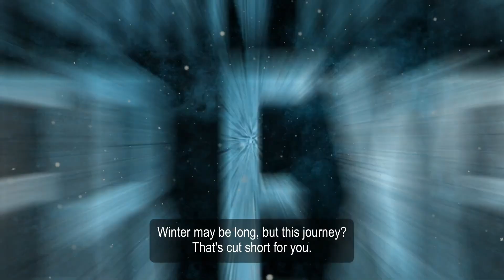¡EVENTO DE NAVIDAD!: SKINS, NUEVO MODO DE JUEGO, BLACK FRIDAY ¡Y MÁS! APEX LEGENDS TEMPORADA 7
¡Nuevo evento de Navidad en Apex Legends! En este vídeo, repasamos todo lo nuevo que se ha confirmado que va a venir en este nuevo evento navideño de la temporada 7 de Apex Legends. Y es que se ha confirmado la fecha, a partir de Diciembre, en la cuál vendrá este evento de navidad con el nuevo modo de juego de Winter Express, un modo de juego 3vs3vs3 en el que nos tenemos que hacer por el control del tren del Fin del Mundo. A eso le sumamos la vuelta de varias skins navideñas del año pasado como las de Octane, Gibraltar y Pathfinder, y nuevas skins legendarias para Loba y Revenant. También habrá skins gratis de Navidad, que todavía no se han llegado a confirmar. ¡Decidme qué pensáis en los comentarios!

A partir de ahora acepto donaciones, para quien quiera ayudar al canal (NO ES OBLIGATORIO, sólo he puesto esta opción para aquellos que quieran)